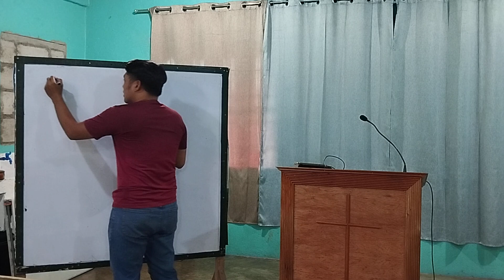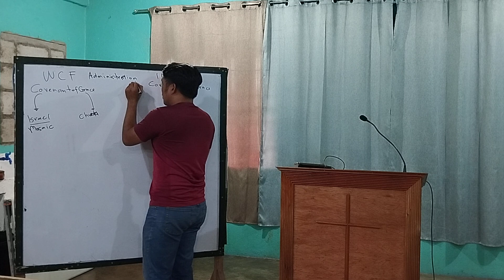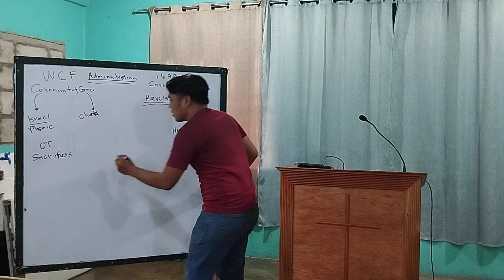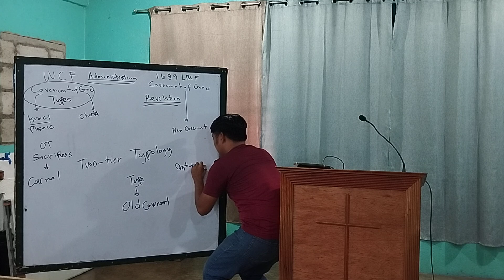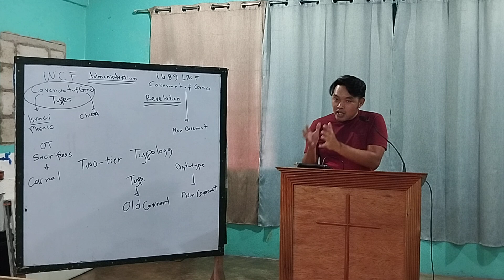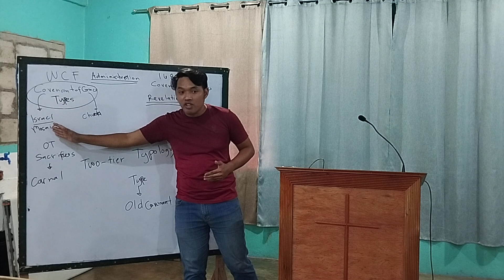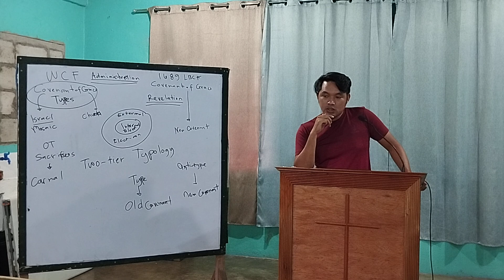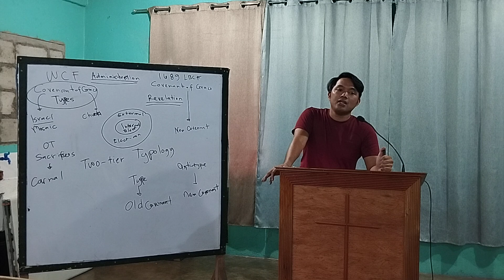Covenant Theology (Part 1 of 2)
Bible Study (Part 1 of 2): Covenant Theology
Teacher: Brother Ezekiel Asis